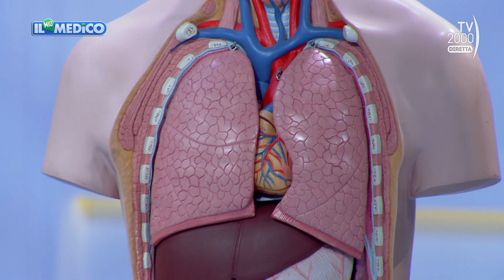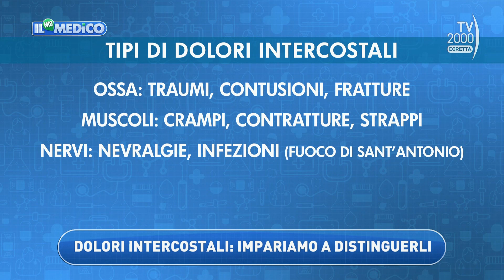Il Mio Medico (Tv2000) - Il medico di famiglia risponde alle domande degli spettatori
Il medico di famiglia, dott.ssa Claudia Felici, risponde alle domande degli spettatori